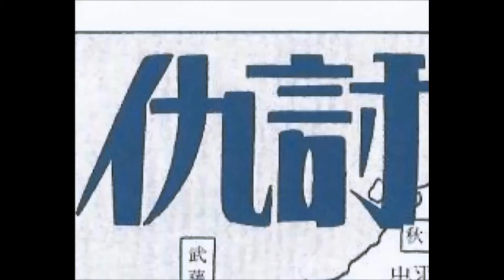Ninja Bugeicho 1-2 Translation Dub - 英訳漫画弁士 忍者武芸帳 1-2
Second installment of Shirato Sanpei's ninja epic!